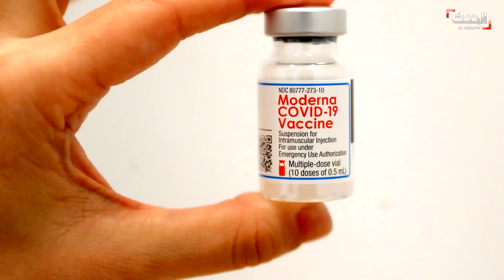النشرة الصباحية | العراق يتصدى لـ "منافذ إيران".. واختبار" جديد للدبلوماسية السودانية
النشرة الصباحية | الجمعة 6 أغسطس 2021